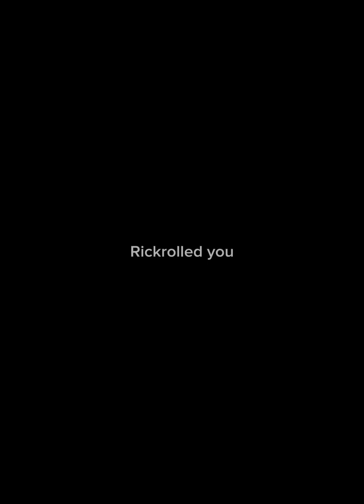Co-op with max engineer.